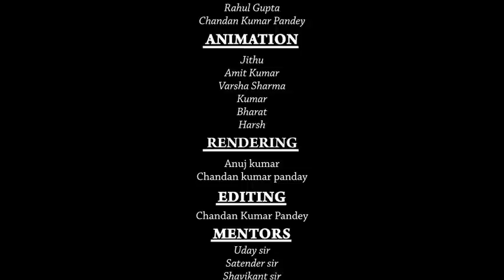HIT Cockroach Spray-(2016) commercial TV ad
Frustrated with cockroaches getting away from you? Stop the chase with Mortein's Kill & Protect. Kills 2 x Faster than the next competitor.